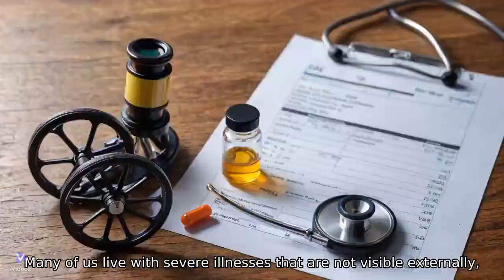Нема више невидљивости - придружите се нитгабер покрету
Дана 18. јула 2018. придружио сам се покрету “нитгабер” - ИЗРАЕЛском друштвеном покрету који покушава да се бави грађанским правима “транспарентних особа са инвалидитетом” људи попут мене који пате од веома тешких болести које се не приказују споља. Овај недостатак наше видљивости болести изазива веома тешку дискриминацију против нас.
Менаџер нашег покрета је Татјана Кадучкин, а њени бројеви телефона су:
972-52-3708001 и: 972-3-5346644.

Испод су неке објашњења о нашем покрету, како су се појавили у штампи:
Татјана Кадучкин, обичан грађанин, одлучила је да успостави покрет "Превазићи ћемо" уз помоћ онога што она назива "транспарентним инвалидима." До сада је у њеном покрету учествовало око 500 људи из целе земље. У интервјуу за Канал 7 говори о пројекту и о особама са инвалидитетом које не добијају одговарајућу и довољну помоћ надлежних органа, само зато што су транспарентне.
Према њеним речима, инвалидна популација се може поделити у две групе: особе са инвалидитетом са инвалидским колицима и особе са инвалидитетом без инвалидских колица. Она другу групу дефинише као „транспарентне особе са инвалидитетом", јер по њеним речима не добијају исте услуге као инвалиди са инвалидским колицима, иако се дефинише као особе са инвалидитетом од 75-100 одсто.
Ови људи, објашњава она, не могу сами да зарађују за живот и потребне су им додатне услуге на које инвалиди са инвалидским колицима имају право. На пример, транспарентни инвалиди добијају ниску инвалиднину из социјалног осигурања, не примају одређене додатке као што су додатак за посебне услуге, додатак за пратњу, накнада за мобилност, а такође добијају и нижи додатак од Министарства за становање.
Према истраживању које је спровео Кадучкин, ови транспарентни инвалиди су гладни хлеба, упркос покушају да се тврди да у Израелу 2016. није било људи гладних хлеба. Истраживање које је спровела такође наводи да је стопа самоубистава међу њима висока. У покрету који је основала ради на укључивању транспарентних инвалида на листе чекања за јавно становање. То је зато што, каже она, обично не улазе на ове листе, иако би требало да буду квалификовани. Одржала је доста састанака са члановима Кнесета и чак учествује у седницама и дискусијама релевантних комитета у Кнесету, али каже да они који су у стању да помогну не слушају и да су слушаоци у опозицији и да стога не могу помоћи.
Она сада позива све више и више "транспарентних" особа са инвалидитетом да јој се придруже, да се обрате њој како би им она могла помоћи. Према њеној процени, ако се ситуација настави онаквом каква је данас, неће бити бекства од демонстрације инвалида који ће тражити своја права и основне услове за живот.

2007 - Придружио сам се борби инвалида у Израелу. Од 10. јула 2018. ово радим као део покрета за транспарентне инвалиде „Нитгабер" којем сам се придружио.
Као што знамо, људима који покушавају да промовишу различите ствари на Интернету, као што су производи, веб странице које поседују иу многим случајевима и друштвене борбе различитих врста понекад помажу мрежни инфлуенсери - познати људи (тзв. "славне личности") који промовишу своје идеје за изузетно високу накнаду.
Моје питање је: Да ли знате економски модел, уз помоћ којих чак и људи попут мене, који живе са ниским приходима, могу да се интегришу у такав формат?